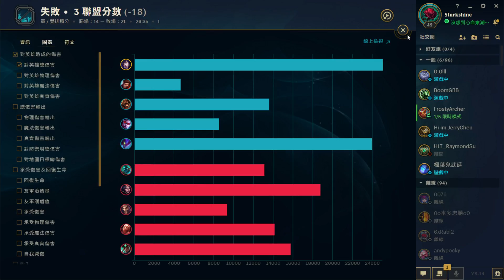LOL(60) S8TW 阿璃 勒布朗 Ahri vs LB 銀1RKL 12-5-4 2018-07-28